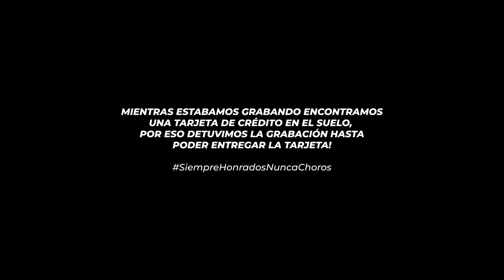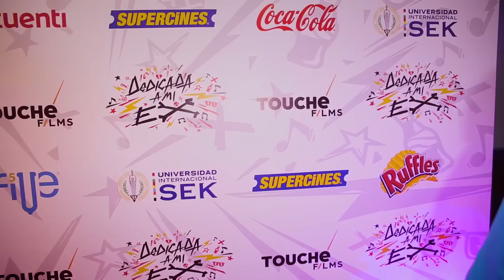LA NUEVA PELÍCULA DE ENCHUFE TV